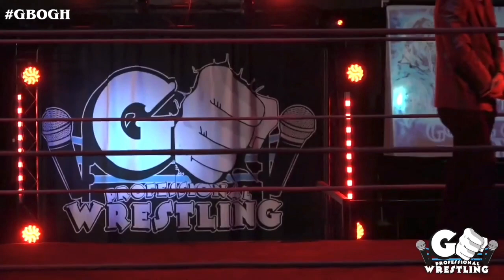Shawn Donavan & Danny Maff (Sent2Slaughter) vs. Bear Country Street Fight GoPro Wrestling 9/28/19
Shawn Donavan & Danny Maff revive their east coast tag team rivaly with Bear Bronson and Bear Beefcake in a Falls Count Anywhere Street Fight from GoPro Wrestling debut event titled "Go Big or Go Home" on September 28, 2019, from Wayne, NJ.